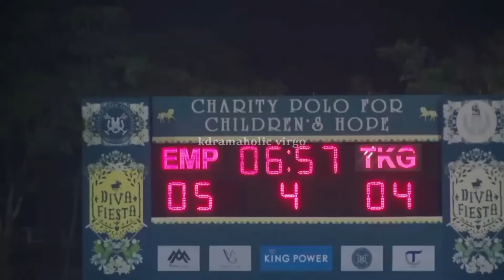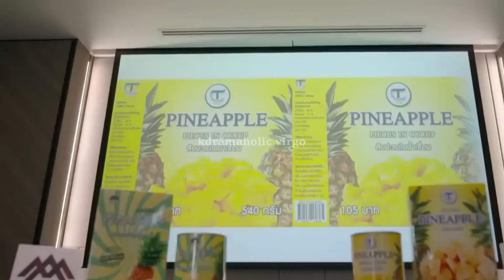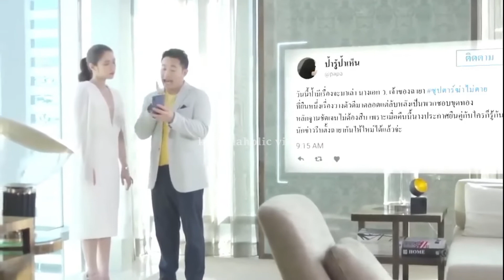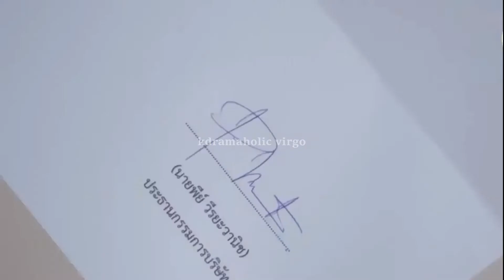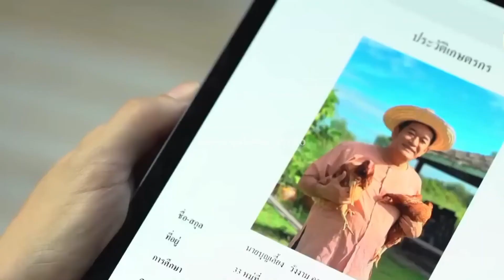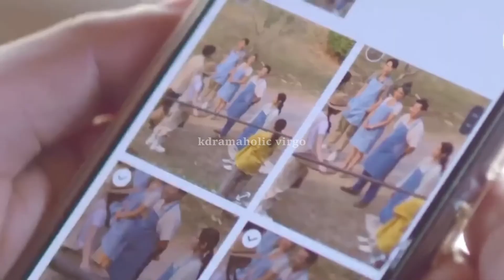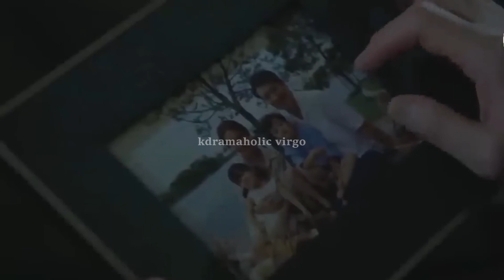when you are family rival but you still love each other 😍Korean Mix Hindi Songs💗Korean Lover Story💗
Korean Mix Hindi Songs 💗 Korean Drama 💗 Korean Lover Story 💗 Chinese Love Story Song 💗 Kdrama